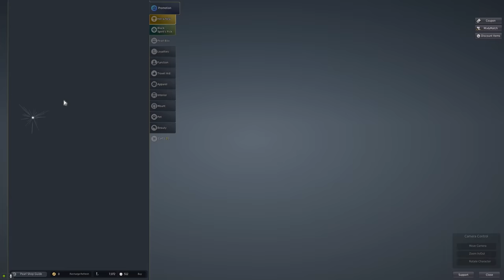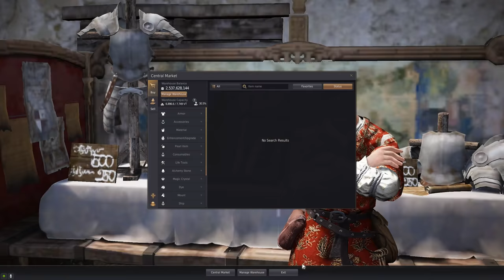Making Billions of Silver in Black Desert online (Manos Enhancing)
I cant believe how easy is to make billions when You sell Your Necklace!

0:00 Reason on Why making silver
0:18 TET Blackstar Shoes Enhancing
0:54 Creating Manos Clothes
1:55 Enhancing Manos Clothes
2:57 Investment for Future
3:54 Enhancing Manos Clothes
7:54 What did we learn?